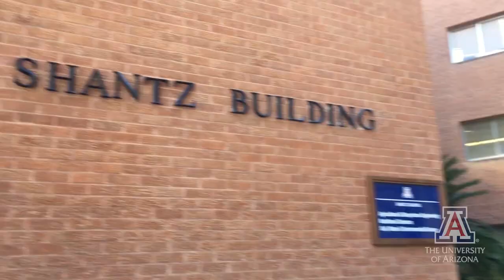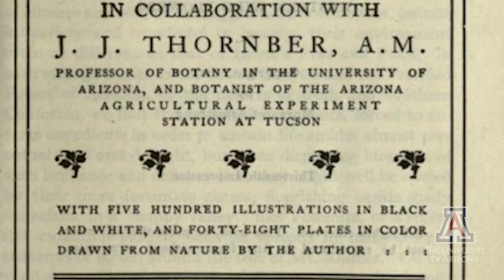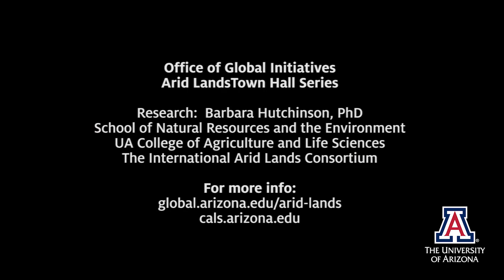University of Arizona Arid Lands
"Arid Lands Research: A Historical Perspective" at the University of Arizona. Research:  Barbara Hutchinson, PhD School of Natural Resources and the Environment, UA College of Agriculture and Life Sciences and The International Arid Lands Consortium.